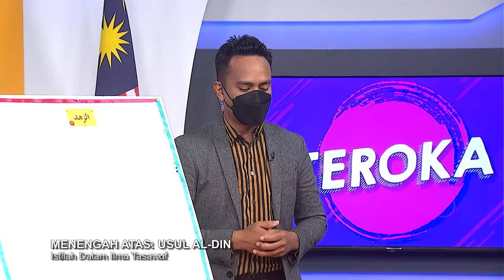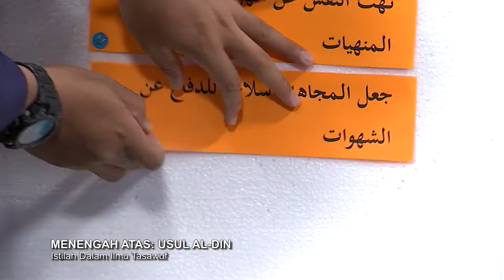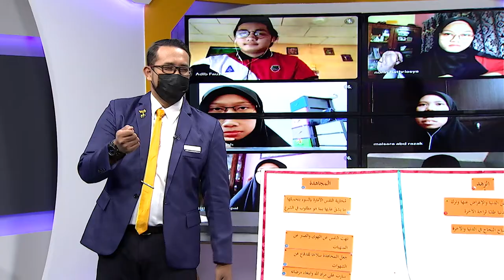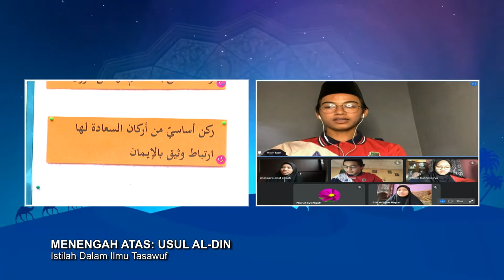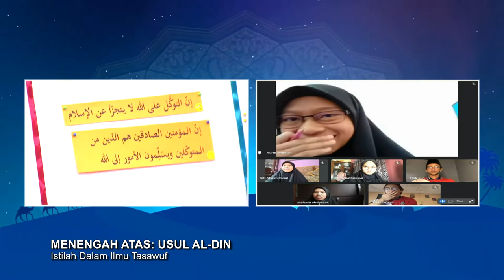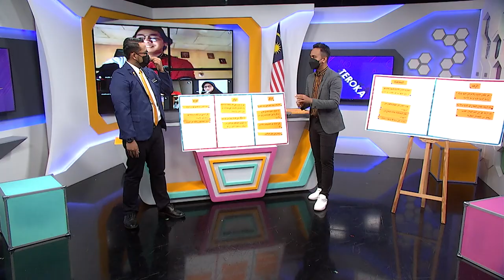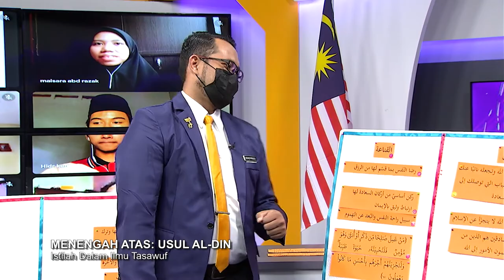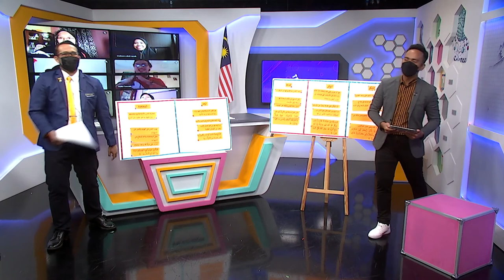Teroka Ep 336 Men Atas Usul Al Din Istilah Dalam Ilmu Tasawuf